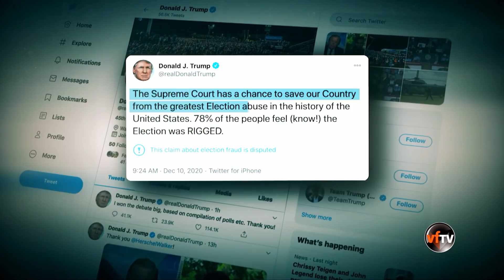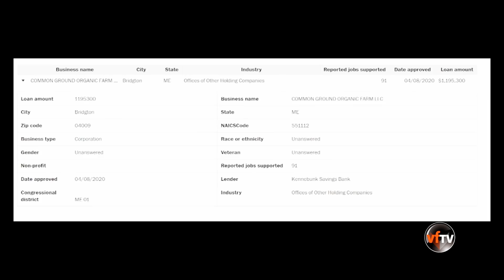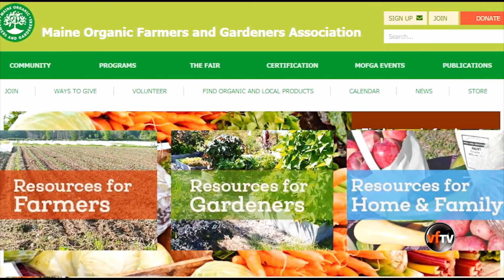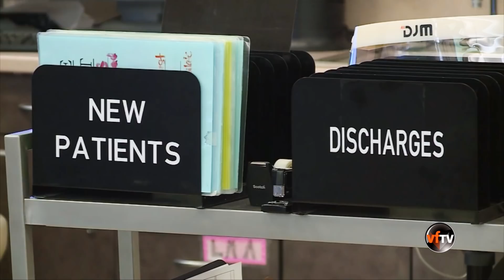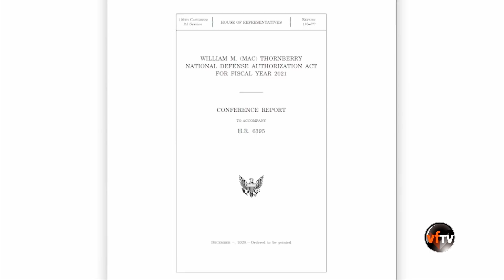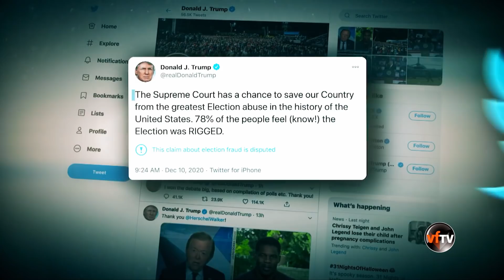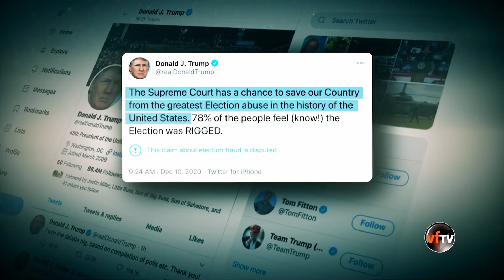Vietface Today | Time Magazine chọn Joe Biden & Kamala Harris là “Nhân Vật Của Năm” | Dec 11, 2020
-Giuliani leaves hospital following Covid treatment
-Hospitals work to find bed space
-Protesters & restaurants defy Covid restrictions in California
-Trump asks Cruz to argue case if it reaches Supreme Court
-Senate rejects attempt to block Trump's UAE arms sale
-FDA approves first cover-the-counter Covid test